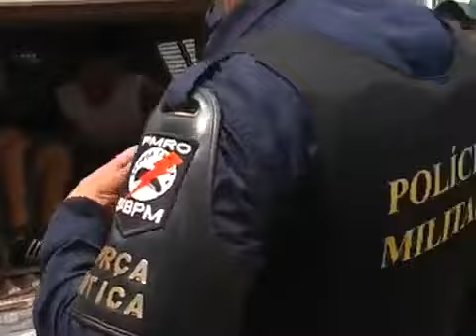Prisão de acusado no Porto Velho Shopping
Todos os vídeos que você encontra em nosso canal foram reunidos única e simplesmente para sua informação e diversão!